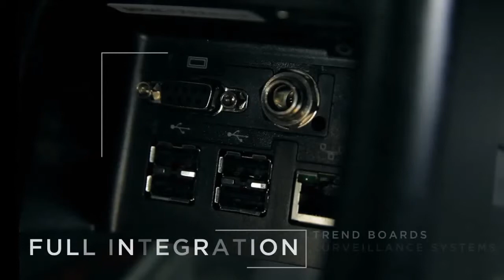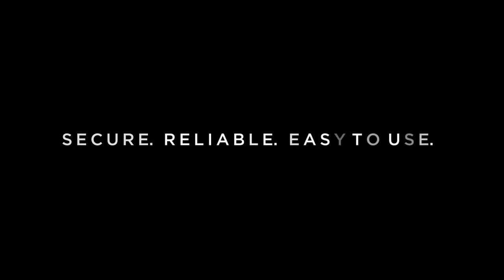Video Bee tek Electronic Dealing Shoe for Baccarat